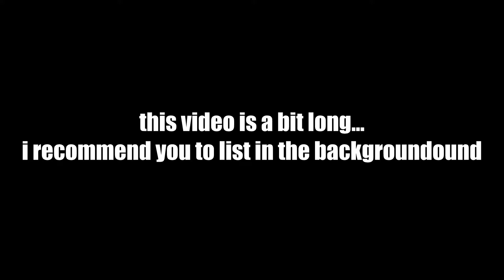why i opened my youtube channel and why you should too! - personal development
why i opened my youtube channel and why you should too!
here are my reasons for opening my youtube channel
how uploading can change your life for the better
and how it improve my self esteem